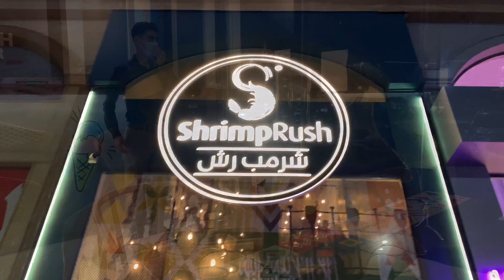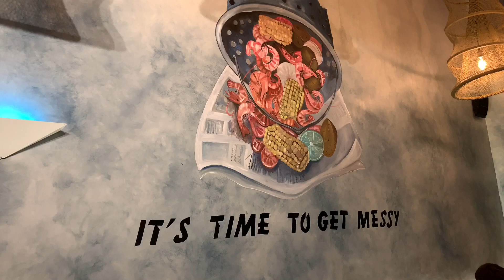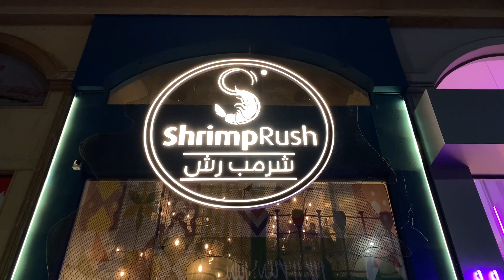SHRIMP RUSH Al-Khobar, KSA (V11)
This is my first Shrimp Rush experience and it was a blast.  Arranged, captured & edited thru an iPhone and i-Movie.